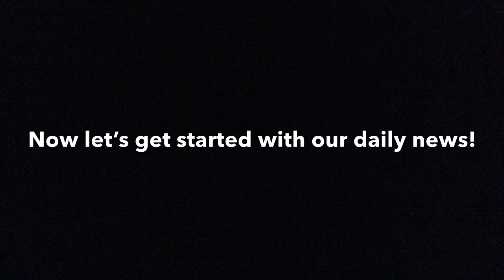JMMS Raptor News 9/18/19